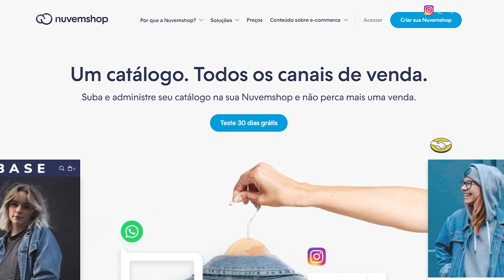COMO ABRIR UMA LOJA VIRTUAL SEM DINHEIRO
Se você já pensou em abrir uma loja virtual e não deu continuidade a esse sonho porque achou que era muito caro, fica ligado neste vídeo que eu vou te mostrar como criar uma loja virtual do ZERO sem gastar DINHEIRO.

Sim, sem gastar dinheiro!! Eu mesmo fiz isso e posso garantir que dá certo.

E se você nunca pensou em ter uma loja online, eu aconselho que você comece a pensar nisso. Sendo bem sincero, não faz mais tanto sentido você gastar tanto dinheiro para montar uma loja física.

Se você gostou da ideia de montar um ecommerce do zero, assista este vídeo até o final que vai valer muito a pena. Eu tenho uma surpresa que tenho certeza que você vai gostar!

Como falei no vídeo, para montar a minha loja online eu usei a plataforma da NuvemShop.

Chegou por aqui agora e ainda não me conhece? Entenda um pouco sobre a minha trajetória no empreendedorismo:

Sou CEO da PremiaPão, Cofundador da Revolução e Master Franqueado da Pizza Studio.  Me formei em Business Administration pela Lindenwood University com ênfases em Marketing e Empreendedorismo. Passei 3 anos da minha carreira profissional na Ernst & Young, auditando empresas como Coca-Cola, Fiat, Fedex Brasil e Burger King. Antes dos 30 anos, fundei 3 empresas milionárias, 2 delas do absoluto zero. Fui participante do programa Shark Tank Brasil e hoje sou o maior Youtuber de Franquias do país.

Me acompanhe nas outras plataformas de conteúdo!

Assine o canal e saiba como ser um empreendedor de sucesso